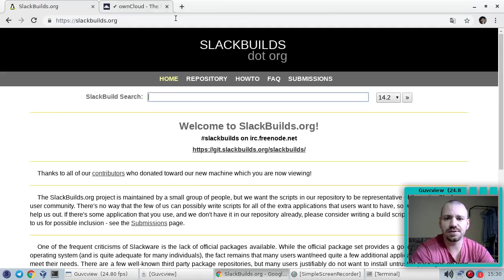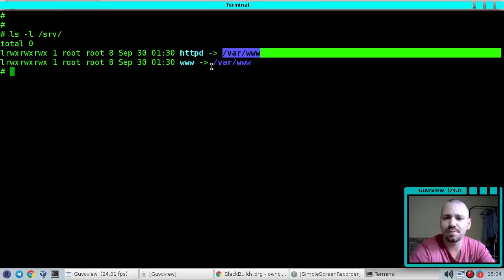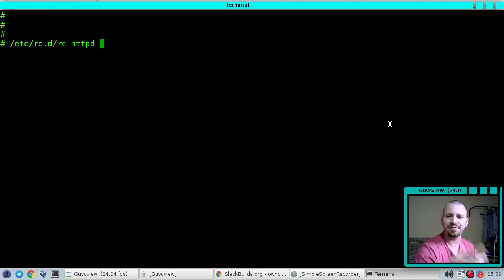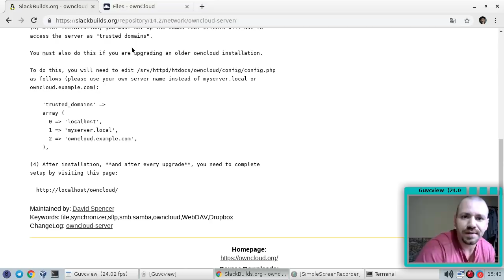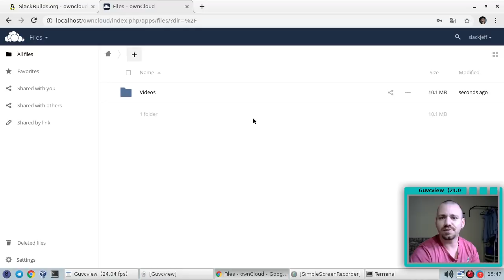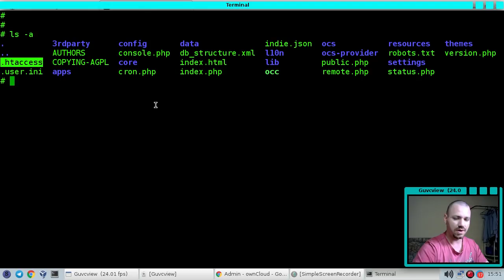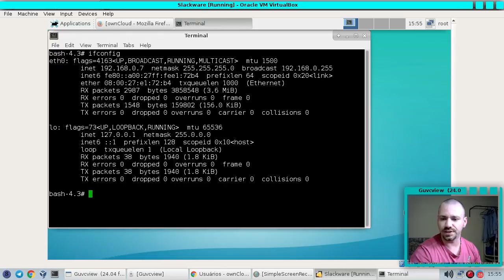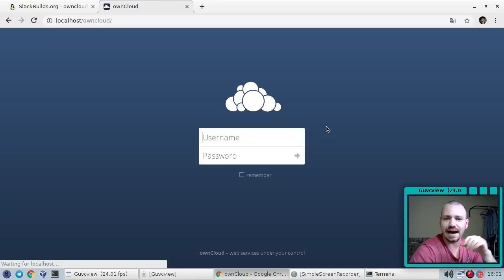INSTALAÇÃO OWNCLOUD COMPLETA NO SLACKWARE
Que tal ter sua própria nuvem no seu servidor local ou em sua empresa? O owncloud é uma das melhores soluções de código aberto para isto.
Nesta primeira parte da mini saga owncloud, ensino a como fazer instalação do mesmo em um servidor local executando Slackware Linux.

copyrighted.